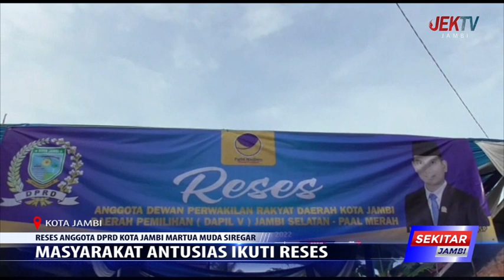MASYARAKAT ANTUSIAS IKUTI RESES